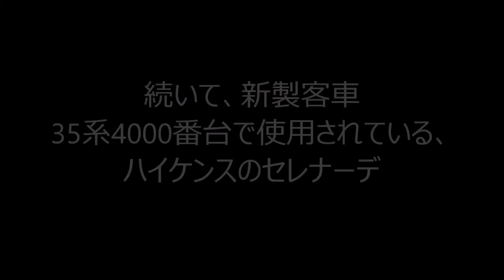SLやまぐち号 新旧客車のハイケンスのセレナーデ 比べてみました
SLやまぐち号として、2017年8月まで使われていた12系レトロ客車のものと、2017年9月から使われている、35系客車のものを比較しています。